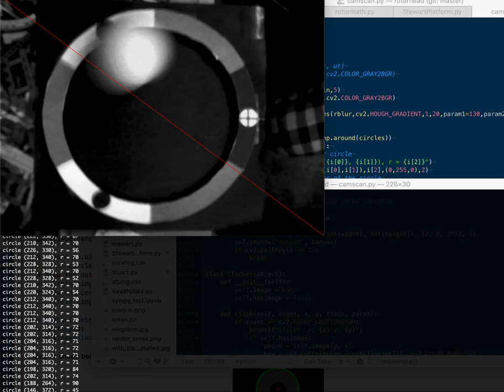I can detect circles (sometimes)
Hough circle detector watching red ball on PyBricks Stewart Platform